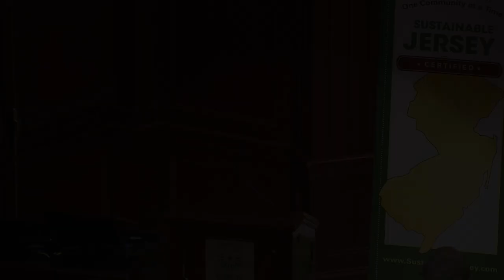2017 Sustainability Summit Keynote Address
Chris Daggett, President and CEO of the Geraldine R. Dodge Foundation, speaks about collective impact.